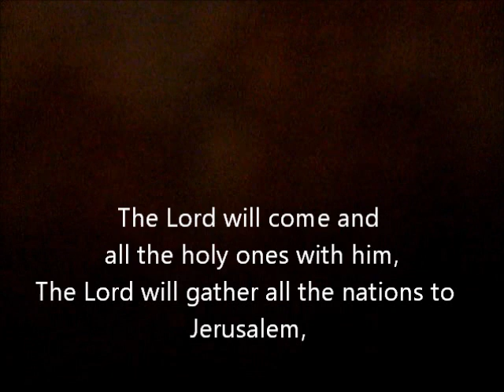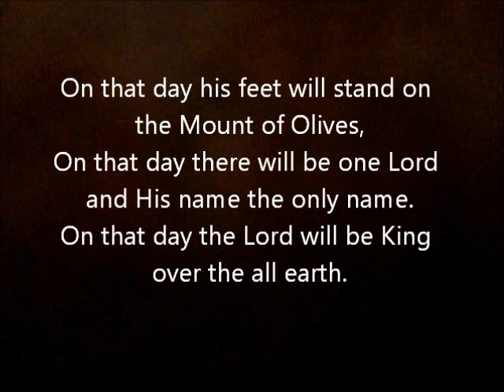New Worship Song: On that day( Zech. 14) by Rev. Katherine Liu Bruce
New worship song "On that day" composed in this month to reflect Zechariah 14, the Christ will come again and his feet will stand on the mount of Olives and gather all nations to Jerusalem. My friends, when earthly wealth collapses, gaze upon the Lord in the Mount of Olives on that day. Christ has gained the victorious for us and we are called to be rich in faith. Biblical precepts of prosperous are beyond the money, land, and housing. God gave Levi tribes not the land but God himself. Abraham or Moses both gained no land nor house, but great faith and leadership. My friends, what is God's inheritance for you?
Christian Arts Ministries: Biblical Precept & Gospel Music
Orlando Florida U.S.A. Copyright reserved 4192018

-4:02
Additional Visual Settings
Enter Watch And ScrollClick to enlarge Unmute
Show more reactions
Comments
Katherine Liu Bruce

Katherine Liu Bruce
18 mins ·
A new worship song composed in this month with the keyboard, a heart of worship and intends to praise Lord for his righteousness acts, sung out to praise the Lord.

Play
-5:49
Additional Visual Settings
Show more reactions
Comments
Katherine Liu Bruce

See More Recent Stories